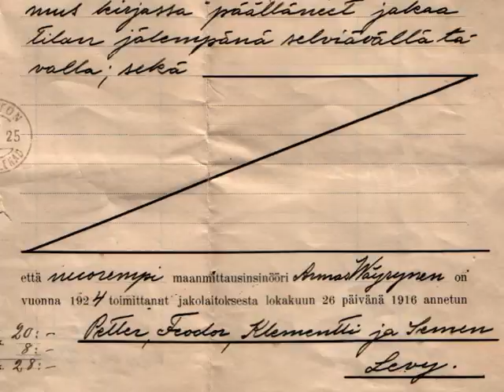Sukujuhla2001 ja Jehkilä2000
Levyjen sukuseuran sukujuhla v. 2001 Koivurannassa. Kotiseutumatka Suojärvelle v. 2000.